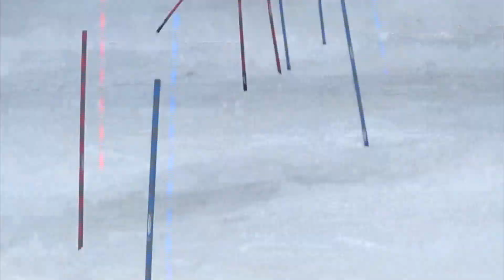2022.05.03 野沢温泉パラダイスSL